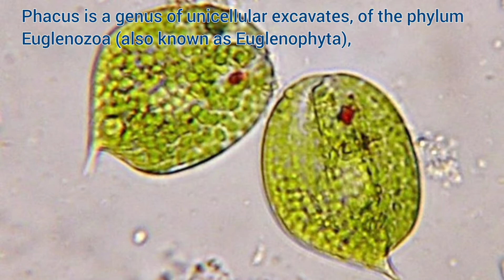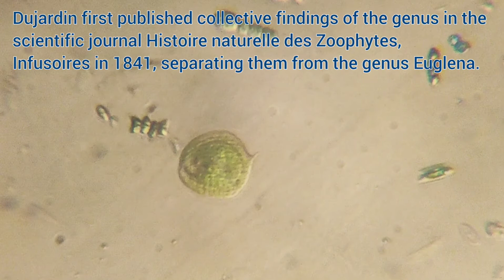Microcosmos | Microscopic World of Protozoa | How Do Protozoa Spend Time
How Do Protozoa Spend Time
Microscopic World of Protozoa